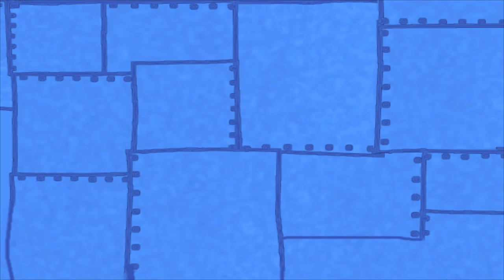SpongeBob Battle for Bikini Bottom [PC] - Part 1: Downtown Bikini Bottom [4K]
All the footage of this video was recorded by myself exclusively for this video.
The publisher of Spongebob Video Games in fine with uploading and monetizing gameplay footage of their games:

SpongeBob SquarePants Battle for Bikini Bottom (BfBB) [2003]
PC / Windows
Part 1: Downtown Bikini Bottom
4:3 Aspect Ratio stretched to 16:9 Widescreen
4K (UHD) [3840p x 2160p] 60fps

List:
Intro Cutscene - 0:00
1. Traffic Jam - 2:25
2. Manhole Memory - 5:52
3. Patrick Trivia - 8:48
4. Robot Alley - 13:25
5. The Magic Shop - 16:12
6. Bowling Buddies - 17:35

•This is the PC Version of BfBB which is a different game then the console version, if you are looking for the console version,

•This walkthrough will have 5 Parts, one part for each area

•This game normally only runs in 480p and 15fps. I upscaled it to 4K and 60fps using dgVoodoo 2. I stretched the picture to 16:9 Aspect Ratio, I wasn't sure whether to do so or not, my brother said it was better so I did that.